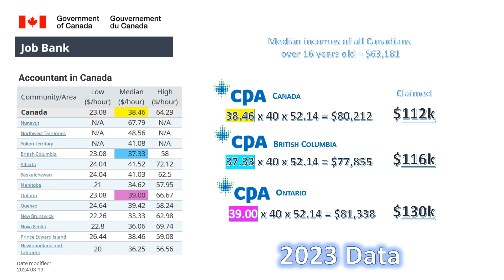Median Incomes of Accountants in Canada 2023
People considering accounting as a possible career should get a sense of how many people are working in that occupation, where they work, what they do, who they do it for, and how much they earn.

We’ve found that educators, employers, and the accounting profession probably have “too much skin in the game” to provide unbiased information.

At SBA CANADA, we put together a set of 2 slides, dealing with this issue. We looked at the median incomes claimed by CPA CANADA, CPA BC, and CPA ONTARIO. We then compared their claims with reported median incomes from statistical data compiled by the Canada Job Bank and derived from income tax data.